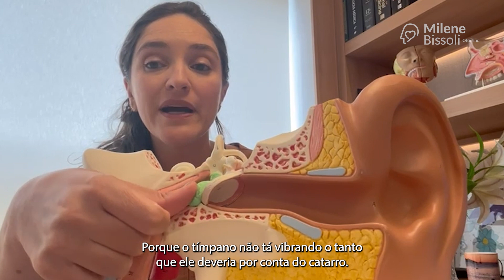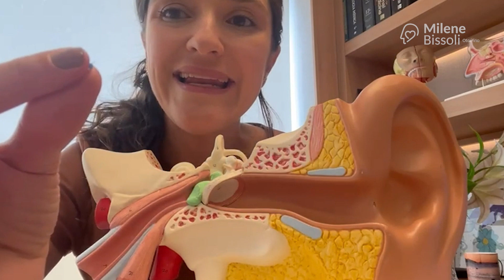Cirurgia como tratamento da Otite de Repetição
Meu filho tem otite de repetição, como tratar? Como eu previno?

Temos que diminuir a quantidade de resfriado. Às vezes, está na nossa mão e às vezes não.

Quando a criança tem três otites em seis meses ou quatro otites no período de um ano, essa criança passa a ser candidata a um tratamento cirúrgico da otite de repetição.

O tratamento não vai evitar que a criança tenha otite na maioria dos casos. Ele vai evitar as consequências da otite, que são o uso de antibióticos e a perda auditiva.

Eu sempre falo que não tem como escutar normal se tenho catarro no ouvido. Então, toda vez que a criança tem otite, ela está escutando pior. Por quê? Porque o tímpano não tá vibrando o tanto que ele deveria por conta do catarro.

Então o que fazer? Colocamos um dreno no ouvido, chamado também de tubo de ventilação ou carretel. Fazemos um furo no tímpano para encaixar o tubinho e o catarro sair.

Mas como em nenhum tipo de cirurgia, eu consigo garantir que a criança não vai ficar mais resfriada, eu deixo esse dreno para no próximo resfriado que a criança tenha e vá catarro para o ouvido, esse catarro não fique preso. Assim, consigo tratar com o antibiótico tópico de pingar, sem precisar ficar tomando antibiótico por via oral.

E a perda auditiva? Ela não acontece porque o catarro drena e já melhora rapidinho.

Quando temos otite média de repetição e precisamos fazer um tratamento cirúrgico, ele vai diminuir as consequências da otite e fazer com que a criança se desenvolva.

Dra. Milene Bissoli
Otorrinolaringologista